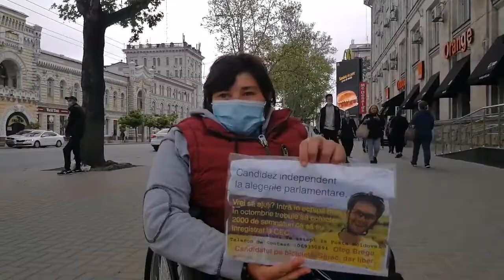A cîntat karaoke că să-și arate susținerea pentru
Maria Marusic a cîntat din şlagărul Madalinei Manole - "Fata dragă" ca să atragă semnatari şi susţinătoare la Kilometrul 0, locul unde ies să adun semnături în fievcare zi pentru candidatura mea ca independent la alegerile parlamentare anticipate.